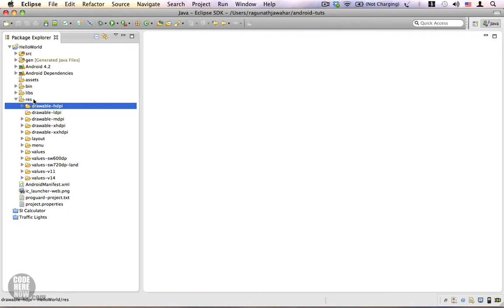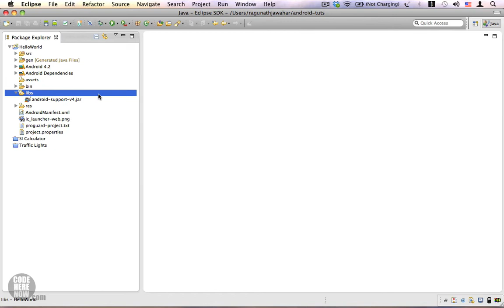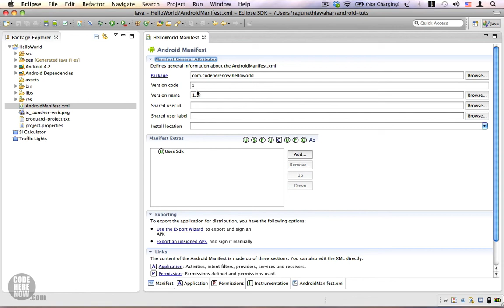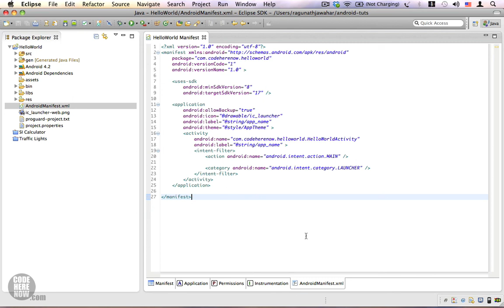Android Tutorial 19 - Getting a Grasp on the Project Folders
This is an excerpt from Learn by Doing - Android for Beginners on Udemy.

This video explains in detail about the Android project folders and their purposes.

1. src contains all your Java source code.

2. gen contains the R.java file and is managed by the Android build system and Eclipse.

3. assets folder is like a read-only file system. Android does not generate resource ids for files placed inside this folder.

4. bin contains compiled Java source and other compiled XML resources. It is managed by Eclipse and the Android build system.

5. libs folder is the drop-in for all your jars.

6. res folder contains Android project resources such as drawables, layouts, menus, strings, colors, etc.,